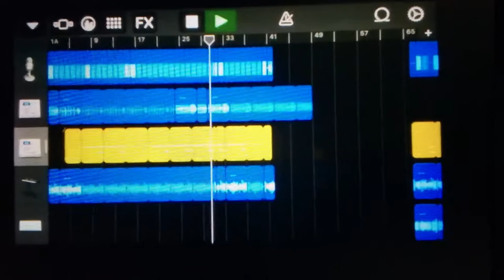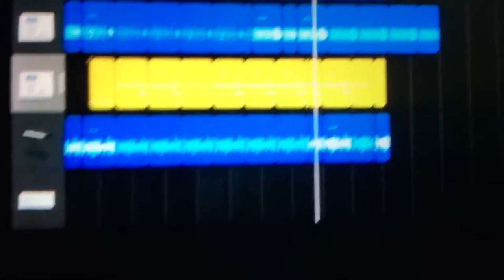My First Full GarageBand Music App Demo 🎵 🎧 ❤️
My FULL MUSIC DEMO I Made On the : “GarageBand” app on my iPhone. I really didn’t  know what i was doing. I just pushed a few random buttons here & There , and I Ended up creating this Beautiful Instrumental Tune.